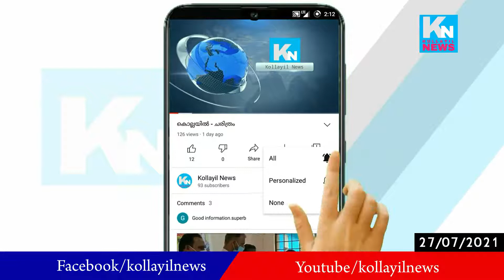തൊഴിലുറപ്പ് തൊഴിലാളികളോടുള്ള അവഗണനക്കെതിരെ പ്രതിഷേധ ധർണ